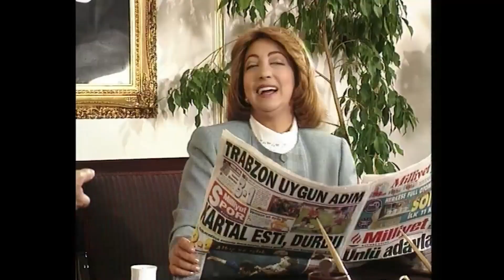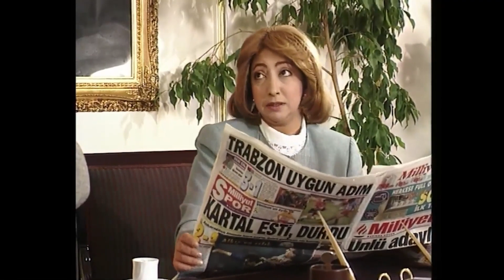Hazır Belediye Seçimleri Yaklaşıyorken - Yasemince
Yasemince - Parti Kurdum Oy Verin